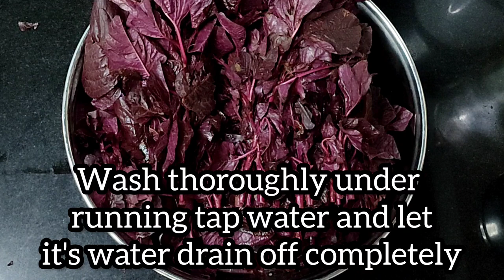Goan Tambdi Bhaji Recipe| Red Amaranth Leaves Sabzi